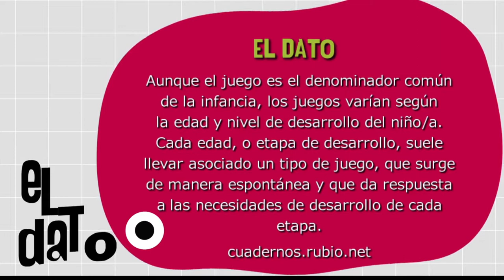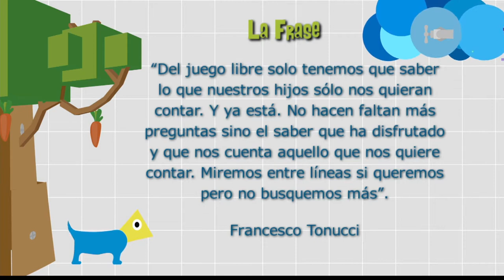Juegos de acuerdo a las edades [Paso a Paso Tv] Telemedellín